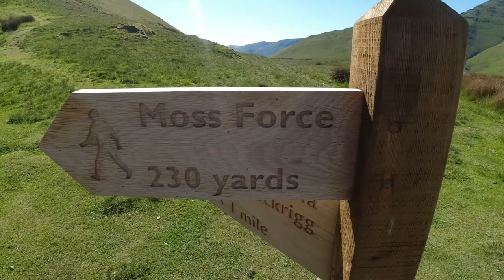A Lakeland Photography Adventure Day 3 Part 2 | Sunsets & Waterfalls | Moss Force | High Rigg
Howdy doody, we continue day 3 of our Lakeland Photography Adventure with a fantastic park up at the top of the Newlands Valley.
We see the Epic Moss Force Waterfall and go up High Knott Rigg for a twin sun sunset !
So come along and enjoy the end of day 3 in the fantastic Lake District for some landscape photography.